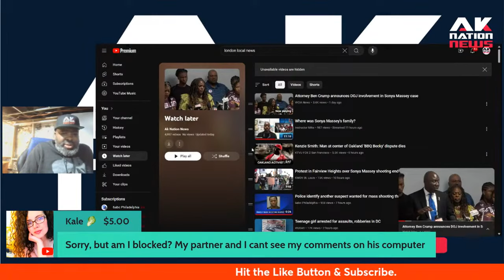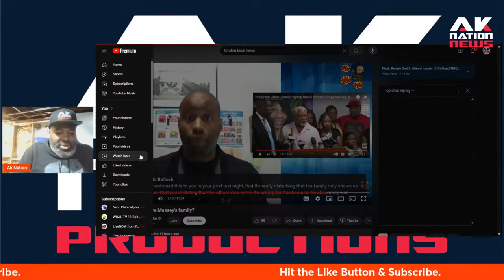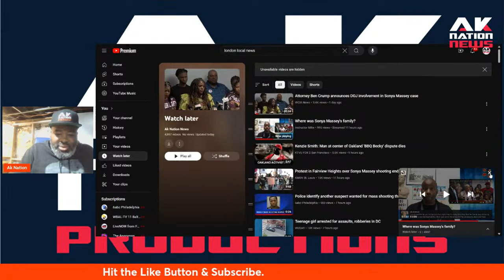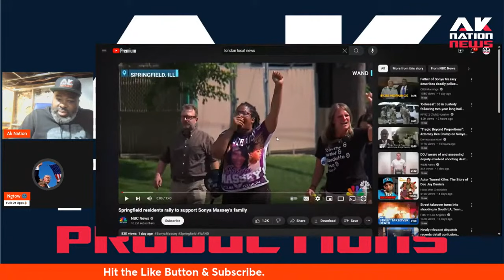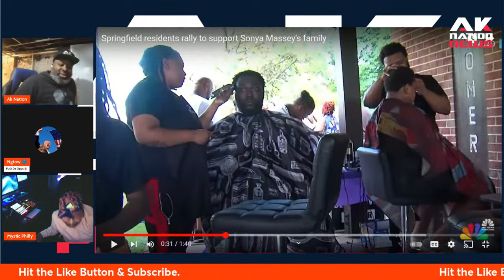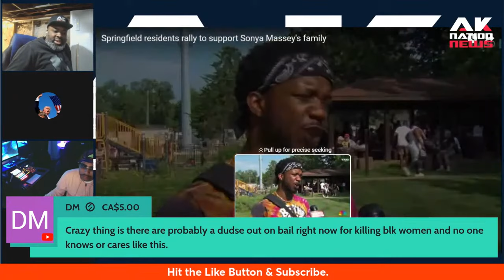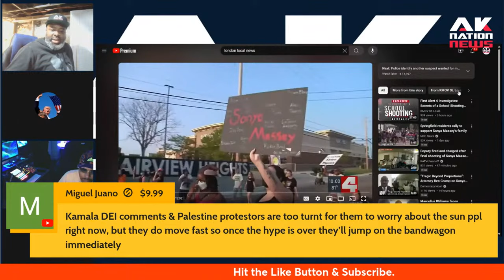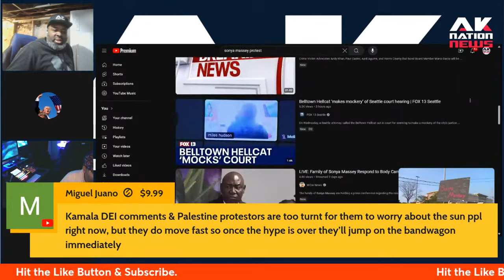A Chicago man threatened for asking this inappropriate question about Sonya Massey.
Covering Current Events from a Based Black Conservative POV.